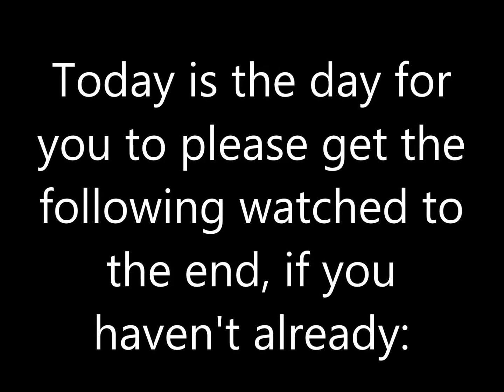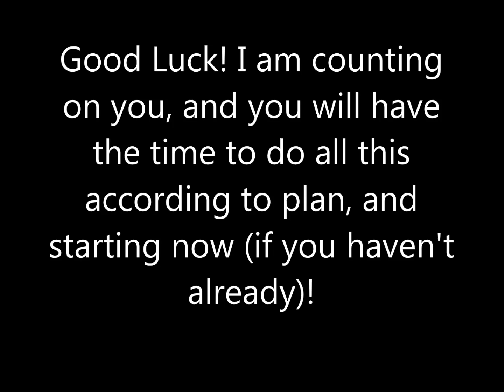Seventeenth Important Message for CoolZDanethe5th